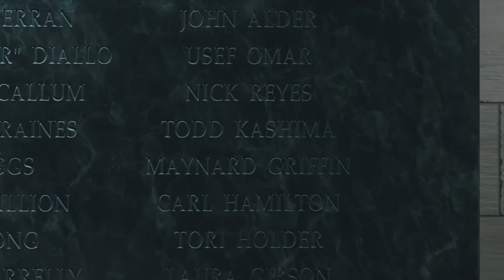Call of Duty: Infinite Warfare - Part 14 - Ending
Infinite Warfare Ending

Call of Duty: Infinite Warfare will take players on an unforgettable journey as they engage in battles from Earth to beyond our atmosphere against a relentless, enemy faction that threatens our very way of life. It’s grand scale war and hallmark boots-on-the-ground Call of Duty action with memorable characters, rich emotional arcs, and stunning new environments, all within an epic new setting.